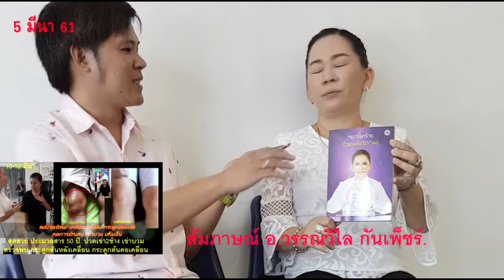หนังสือพิมพ์ มายาแชนแนล บำบัดโรควิธีใหม่ ด้วย พลังจิตทิพย์จักรวาล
หนังสือพิมพ์ มายาแชนแนล ร่วมเปิดแนวทางการบำบัดโรควิธีใหม่ ด้วย พลังจิตทิพย์จักรวาล
วันนี้ อ. วรรณวิไล  กันเพ็ชร์ นักพลังจิตบำบัด ผู้เชี่ยวชาญพลังจิตทิพย์จักรวาล ได้รับเกียรติจากบบรรดาสื่อมวลชนมากมาย ในการขอเป็นส่วนหนึ่งในการเผยแพร่ศาสตร์ พลังจิตทิพย์จักรวาล ให้กับผู้ป่วยที่ท้อแท้ ได้มีโอกาสเห็นแสงสว่างในชีวิตอีกครั้ง
เดิมวิชาพลังจิตทิพย์จักรวาลกำเนิดมานานมากจนไม่อาจระบุได้แน่นอน เดิมวิชานี้มีความเจริPสูงสุดในยุคอาณาจักรแอตแลนติส หลังจากที่อาณาจักรนี้ล่มสลายศาสตร์นี้ก็สูญหายไปเป็นผลให้เกิดโรคภัยไข้เจ็บต่างๆนาๆมากมาย จนบางครั้งการแพทย์ ปัจจุบันยังไม่สามารถทำการรักษาได้
วันนี้ อ.วรรณวิไล  กันเพ็ชร์ ผู้ศึกษาพลังจักรวาลอย่างท่องแท้ พบว่าเป็นพลังซึ่งมีอยู่ในธรรมชาติรอบๆตัวเรา และสามารถถ่ายทอดพลังนี้ไปยัง ผู้ที่มีความทุกข ์จากโรคภัยไข้เจ็บได้จนนำไปสู่การ เชื่อมพลังงานจิตทิพย์จักรวาล เพื่อบำบัดโรคร้ายให้กับผู้ที่ต้องทุกข์ทนทรามานกับโรคร้ายมายาวนาน
นับเป็นการเปิดประตูบานใหม่แห่งแสงสว่างให้กับทุกชีวิตนับจากนี้ ด้วย พลังจิตทิพย์จักรวาล เพื่อพิชิตโรคร้าย
อ.วรรณวิไล กันเพ็ชร์
นักพลังจิตบำบัดโรค
ศูนย์พลังจักรวาลและพลังจิตทิพย์ อโรคยา
เพื่อเป็นวิทยาทาน โปรดช่วยกันแชร์ค่ะ